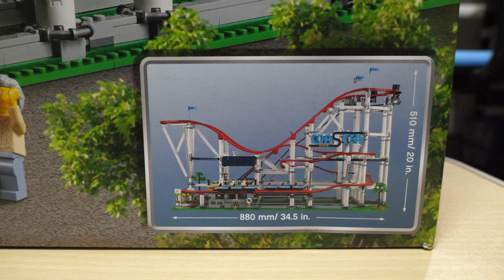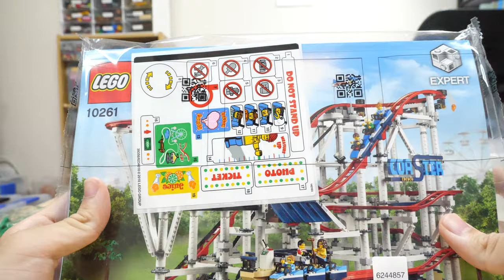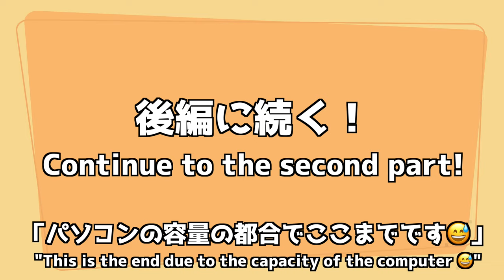【過去最大級！！】レゴクリエイターエキスパート 絶叫ローラーコースター [1/3]10261 Lego Creator Expert Screaming Roller Coaster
容量の都合で二分割ってPCエンジンのR-TYPEか！
（海外版のR-TYPEPCエンジン版は1本にまとまってます。）